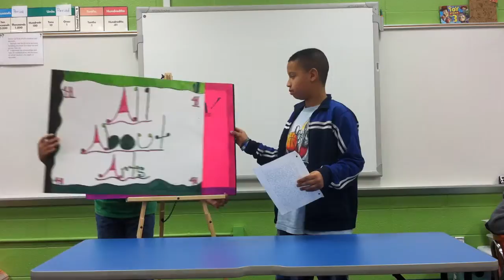Anthony Arias.MOV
Anthony's 4-H Presentation